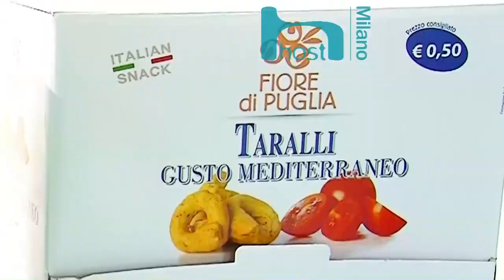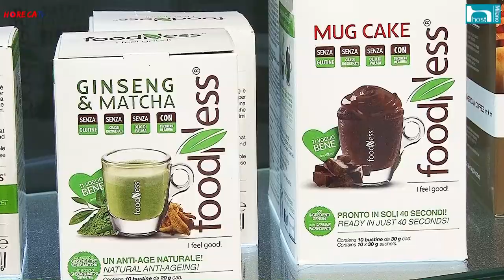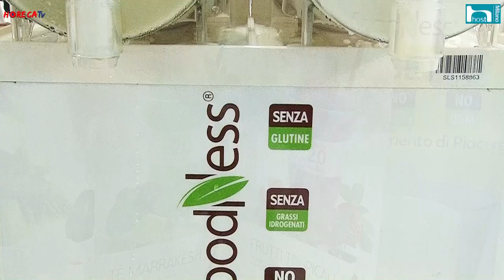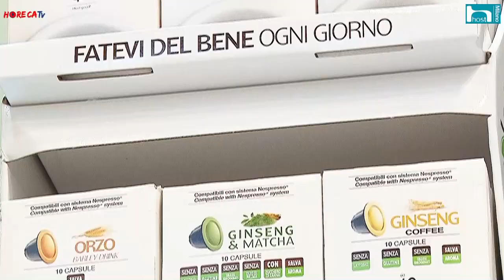HOST 2017 Fabio Russo intervista Sara Lusetti di Foodness srl